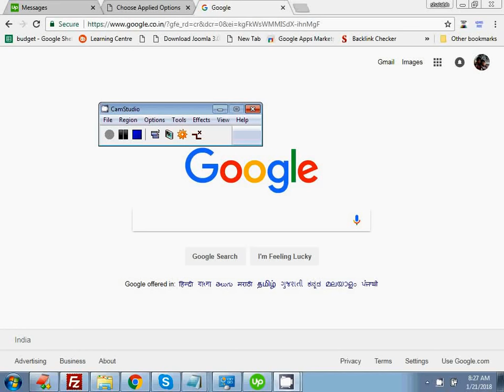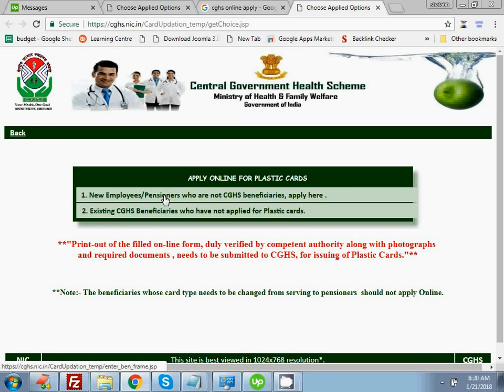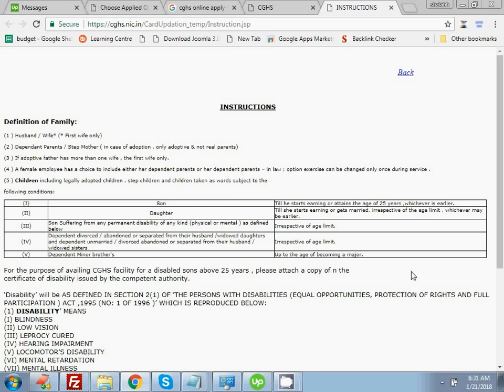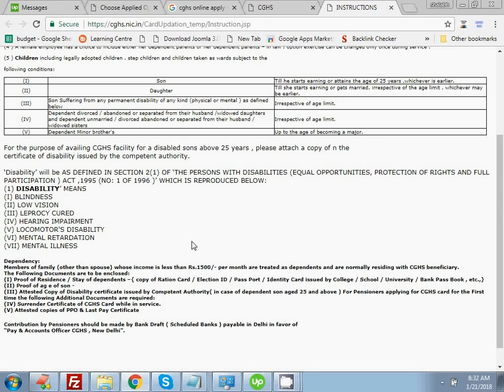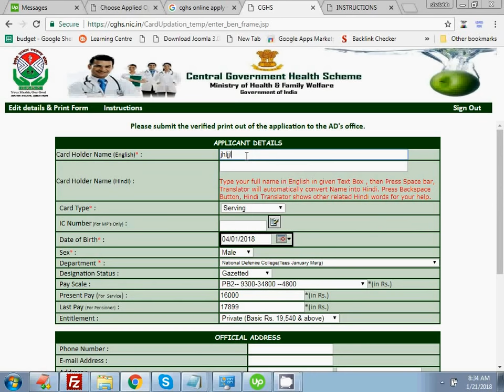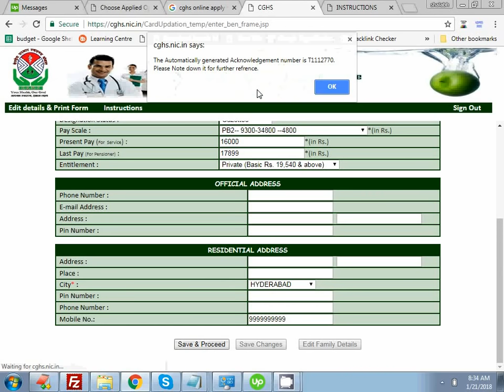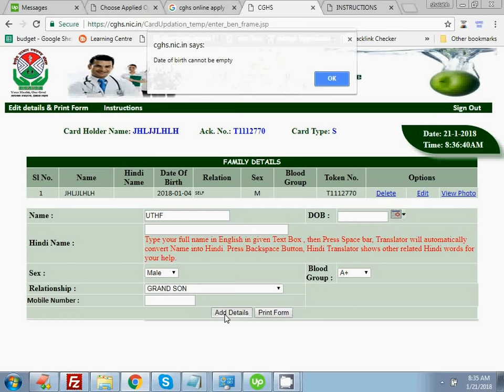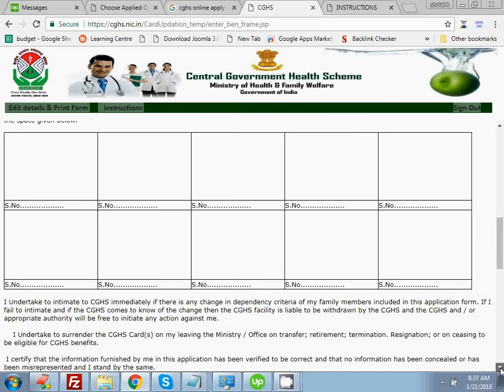CGHS - APPLY ONLINE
In this CGHS Online apply you can see the steps  to  apply online for CGHS.

CGHS is a very good scheme  of central government.